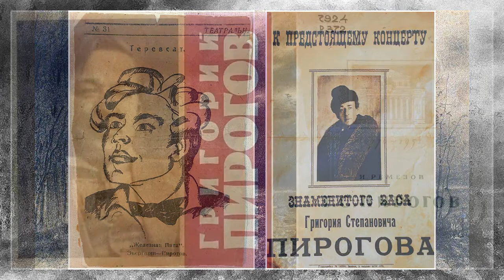Manykin-Nevstruev -- Песня убогого странника (Н.А. Маныкин-Невструев, Н.А. Некрасов), второй вариант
Пирогов Григорий Степанович [24(12 по ст. ст.).01.1885 – 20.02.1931], артист оперы и камерный певец.
Хор Императорской московской оперы.
Оркестр фирмы «Пате».
Запись 1910 года.
--- Маныкин-Невструев Николай Александрович (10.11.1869 – ?), русский композитор и поэт.
Слова:
--- Некрасов Николай Алексеевич [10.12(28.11 по ст. ст.).1821 – 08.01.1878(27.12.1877 по ст. ст.)], русский поэт, писатель и публицист.
В качестве иллюстраций в ролике использованы:
--- Фотография Н.А. Маныкина-Невструева;
--- Фотографии и портреты Н.А. Некрасова;
--- Фотографии и портреты Г.С. Пирогова – на одном из фото запечатлён Пирогов Михаил Степанович [29(17 по ст. ст.).12.1887 – 1933];
--- Обложка книги И.И. Ремезова «Г.С. Пирогов», фонд РОУНБ;
--- Рисунки «Артист Московской Госоперы Г.С. Пирогов (роль Мельника в опере "Русалка")» и «Артист Московской Госоперы Г.С. Пирогов (Мефистофель в опере "Фауст")» из фондов МБУК «Дом-музей Пироговых», 1923 год: Шульга Иван Николаевич [31(19 по ст. ст.).10.1889 – 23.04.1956], художник, педагог, мастер живописи и графики, заслуженный деятель искусств УССР (1946 год);
--- Открытка из набора «Великие басы России», издатель С.А. Куприянов;
--- Рисунок «Осенняя ночь», 1872 год: Саврасов Алексей Кондратьевич [24(12 по ст. ст.).05.1830 – 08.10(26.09 по ст. ст.).1897)], русский художник-пейзажист, член-учредитель Товарищества передвижных художественных выставок, академик Императорской Академии художеств;
--- Картина «Странник», 1870 год: Перов Василий Григорьевич [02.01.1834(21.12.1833 по ст. ст.) – 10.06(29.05 по ст. ст.).1882], русский живописец, один из членов-учредителей Товарищества передвижных художественных выставок;
--- Дореволюционные фотографии и рисунки;
--- Общедоступные современные фотографии из глобальной сети.
Первоисточник изображения этикетки пластинки – ресурс «Russian Records» (коллекция Тимохова В.).